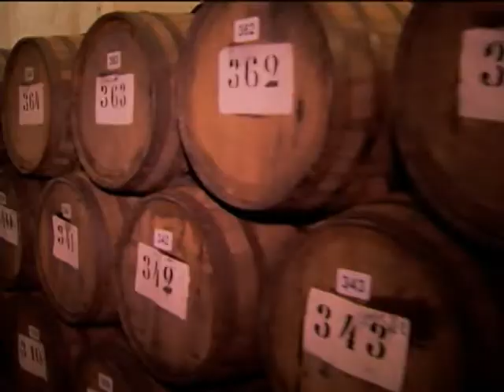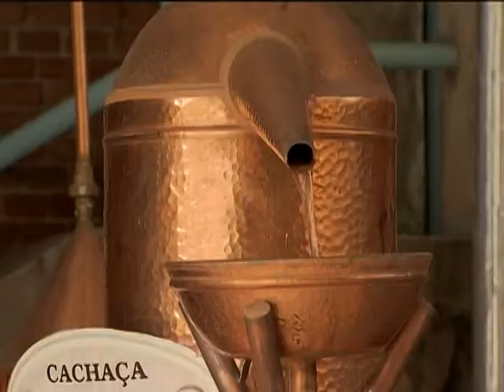Governo vai estabelecer regras para o envelhecimento da cachaça artesanal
NBR NOTÍCIAS - 23.10.12: O Ministério da Agricultura, Pecuária e Abastecimento (Mapa) abre consulta pública para ouvir a população sobre o controle de envelhecimento da cachaça artesanal. Uma das principais etapas para a qualidade do produto é o envelhecimento. Para valorizar ainda mais esse produto, tipicamente brasileiro, serão estabelecidas regras para que a cachaça envelheça com qualidade. Para enviar sugestões, basta acessar o